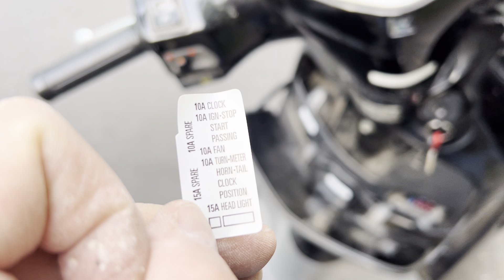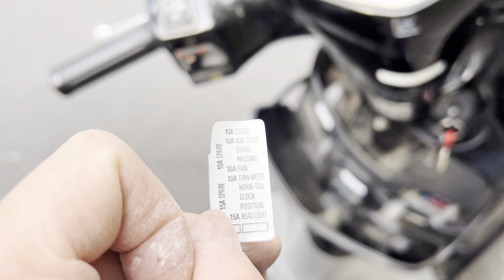Das wars mit dem Roller -Roller springt nicht an -Das will kein Rollerfahrer erleben..Roller schrott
GoPro Hero 8 Black
GoPro Zubehör
Iphone 13 Pro Max